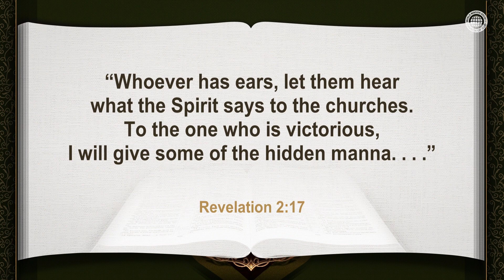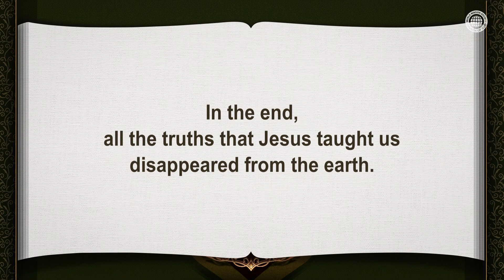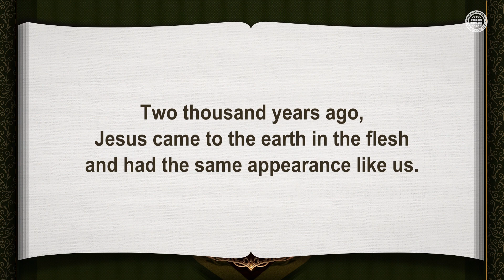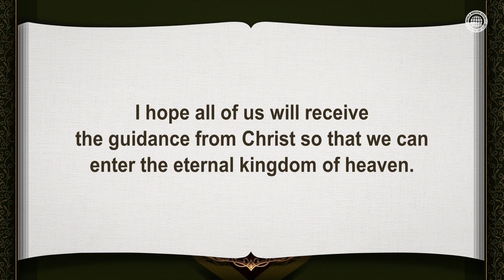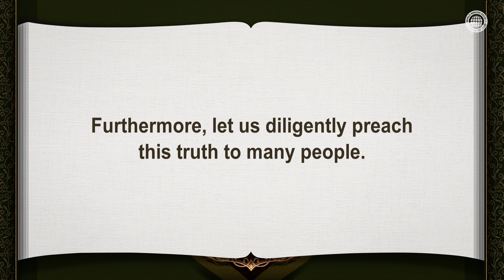The Hidden Manna & the New Covenant Passover | WMSCOG, Ahnsahnghong, God the Mother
"The Bible prophesied that the One who brings back the hidden manna is our God.
Jesus came and taught us that the hidden manna is the truth of the new covenant Passover.

However, in the Dark Ages, all the truths of life disappeared and thus, the way of salvation was closed.
Therefore, Jesus came again in the name of Christ Ahnsahnghong, restored the new covenant Passover,
and began the work of salvation throughout the world in the Church of God."